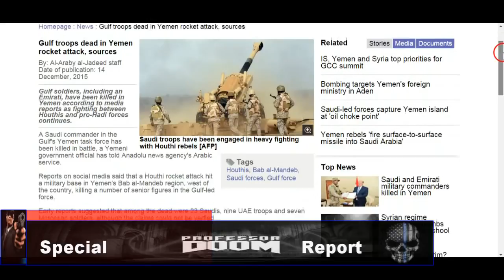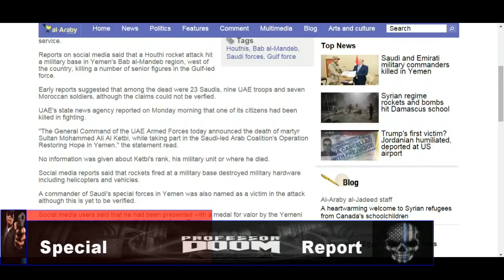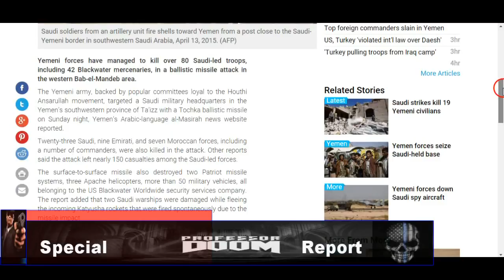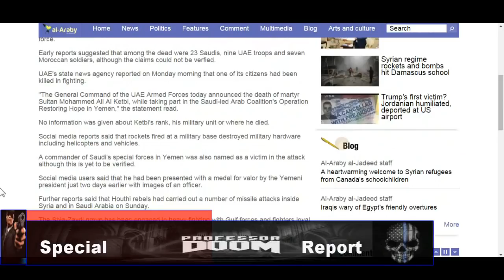140 killed after Saudi coalition jets rock funeral ceremony in Yemen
140 killed in Yemen